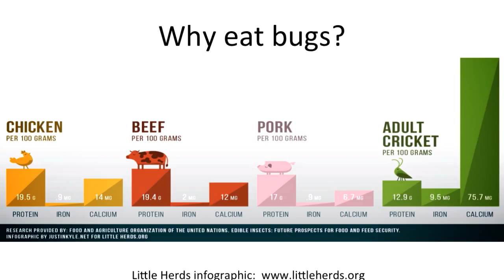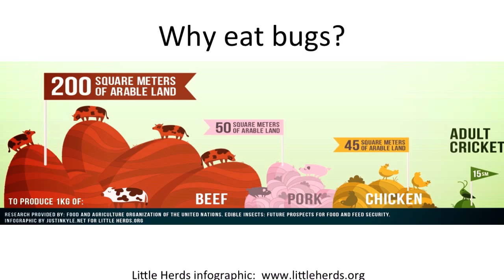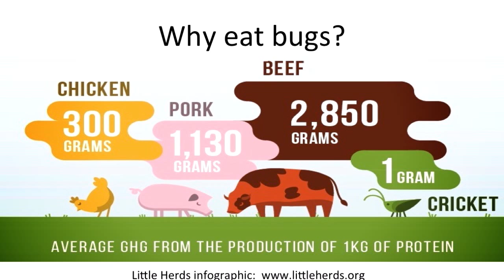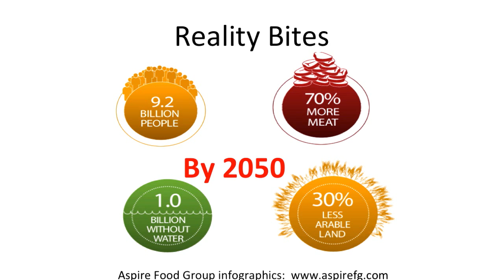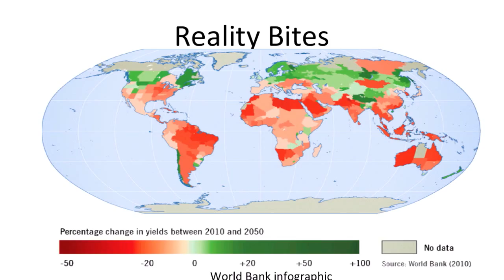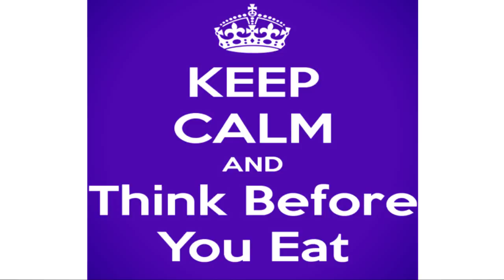Entomophagy - Edibles Bugs are a Healthy and Sustainable Food | Wendy Lu McGill | TEDxRiNo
Wendy Lu McGill is concerned with the way we eat. She challenges us to take a hard look at our food chain and its impact on our environment. How? By eating insects. She addresses the fact that insects are an acquired taste and when you take into account the negative environmental affects of traditional livestock (and some of her incredible stats), you might just reimagine entomophagy.

With an interest in sustainability, Wendy Lu McGill, a social science researcher, has made it her mission to change the way we think about our food consumption habits.  She is challenging the Western notion that bugs are simply a nuisance to be swatted away, and is promoting entomophagy–the practice of eating insects. McGill, who is beginning a study of people farming palm weevil larvae in Ghana with Aspire Food Group, is hoping to educate people who are concerned about sustainability, future food supplies, and the impact of livestock on the environment, by promoting the health benefits of insects. She has volunteered locally to bring a community garden to her kids’ school, is establishing Denver’s only urban orchard, and can be found holding bug eating workshops around the city.